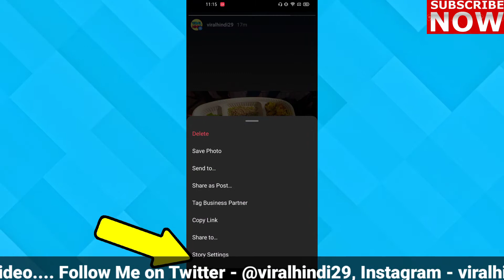How To Hide Instagram Story From Your Followers - Insta ki Story ko Hide Kaise Kare 🔥🔥2021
My gear :-

Bracket Holder Tripod For Mobile

Boya BYM1 Mic pro

NOTE: RESPECTED  APPLICATIONS/IMAGES/MUSIC SHOWN IN THIS VIDEO BELONGS TO THE RESPECTED OWNERS AND NOT BY ME.I AM NOT THE OWNER OF ANY RESPECTED  APPLICATIONS/IMAGES/MUSIC
SHOWED IN THIS VIDEOS.

Thankyou